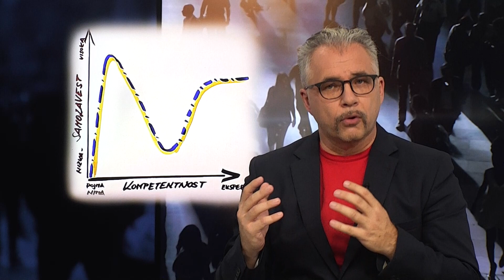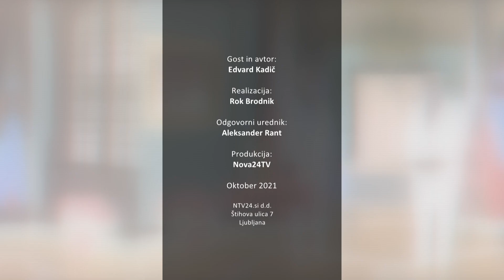[Komentar] 20.10.2021 Nova24TV: Gost Edvard Kadič